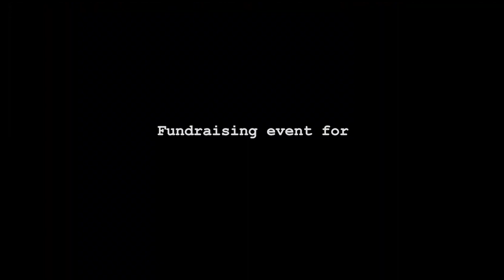Macaia x Dj BIG - Tu vens | Metralha Music Sessions | Braga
Macaia acoustic concert with Frankie Baptista performing "Clean" at 2st edition of Metralha Music Sessions on June 20th, 2019. Braga, Portugal.

Metralha Music Sessions is a fundraising event promoted by the brand Metralha Worldwide that brings guests and artists together with the purpose of helping people in need.
Each Session typically features three diverse acts, with no headliner.

Filmed by: MMS crew
Edited by: Bruno Ferreira